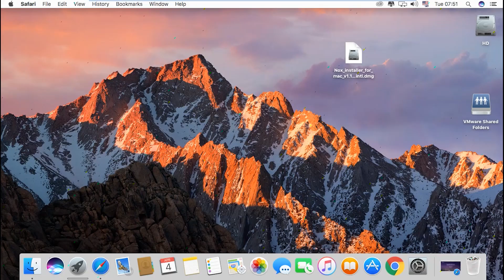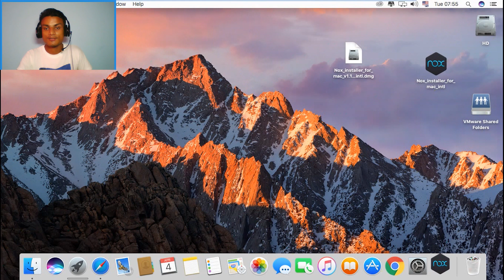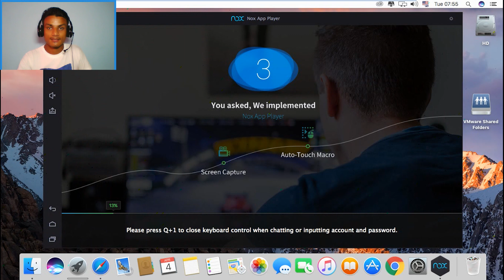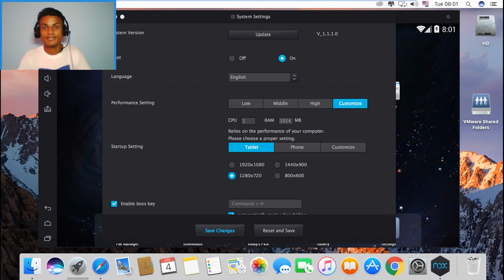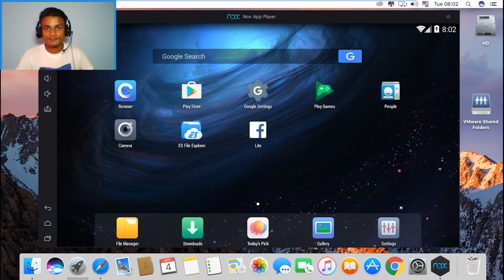How To Run Android Apps On Your Apple Mac OS 2017!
The best way to run android apps on your Mac OS and the best android emulator yet...

THANK YOU FOR YOUR LOVE AND SUPPORT...
HOW I MAKE MY VIDEOS? RESOURCES DETAIL

●Operating Systems
  Windows 10 & Android 6.0.1
●Screen Recorder
  Bandicam & Az Screen Recorder
●Face Camera
  Windows 10 Camera [Integrated Webcam]
●Microphone
  Donyin DT-2112 Chinese HeadPhone (9$ Dollars)
●Video Converter
  Handbrake
●Video Editor
  Adobe Premiere Pro CC 2017
●Premiere FX
  Boris FX, Sapphire FX, NewBlueFX Titler Pro 5
●Extra
  Adobe Audition, Media Encoder, Photoshop & Google Chrome